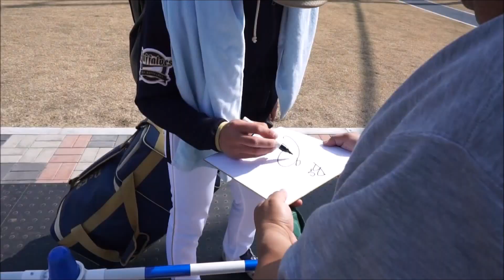オリックス・バファローズ VS 楽天イーグルス （2016-0228）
2016年 2月28日（日）
宮崎県宮崎市清武町
SOKKENスタジアム
2016球春みやざきベースボールゲームズ
オリックス・バファローズ VS 東北楽天ゴールデンイーグルス
オコエ瑠偉
神スイング稲村亜美

清武第２球場
練習試合
オリックス２軍 VS 巨人２軍
岡崎郁ほか